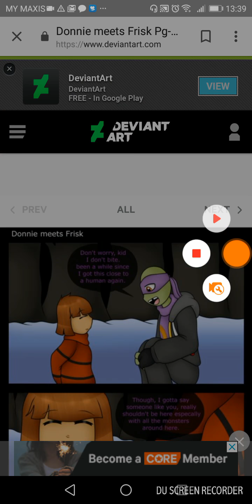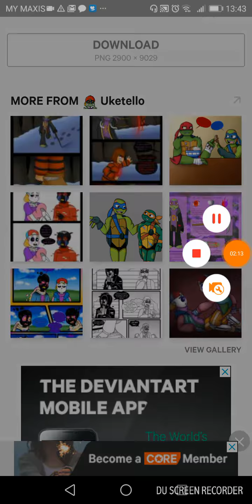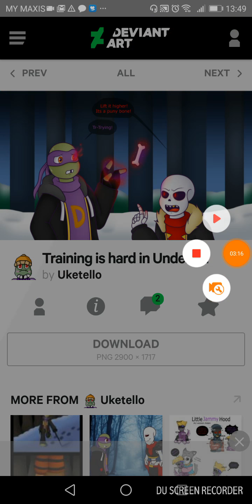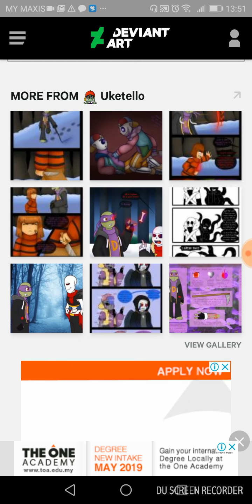Underfell comic dub tmnt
Dj jessnyan